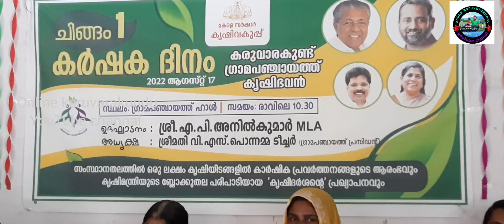ചിങ്ങം ഒന്ന്... മാവേലിയും, കർഷകരും, വിദ്യാർത്ഥികളും. mla യും